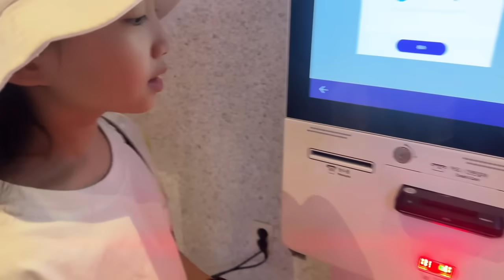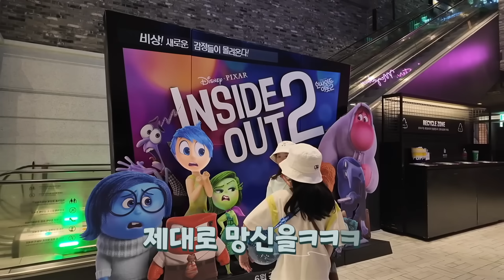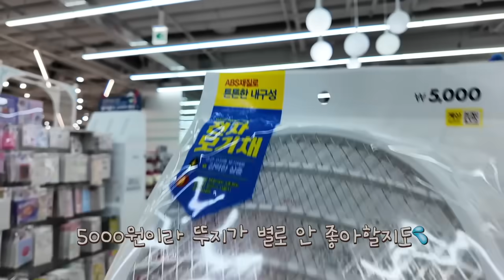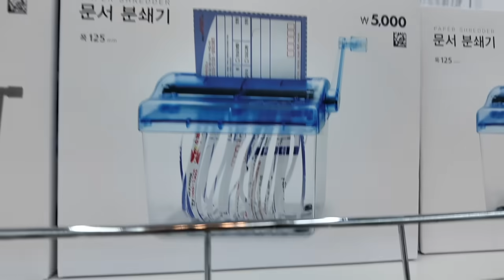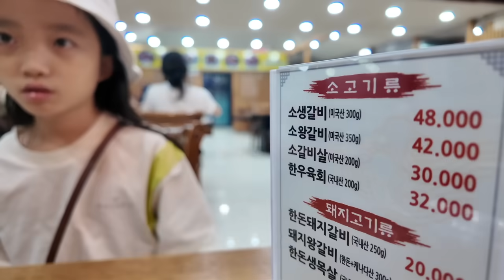뚜지가 하루종일 쏜다고 해서 나갔는데.. 뭐 하나 살때마다 표정이 굳는 뚜지 ㅋㅋㅋㅋ 과연 하루종일 쓴 돈은??? 주말 가족일상 브이로그 | 뚜아뚜지TV